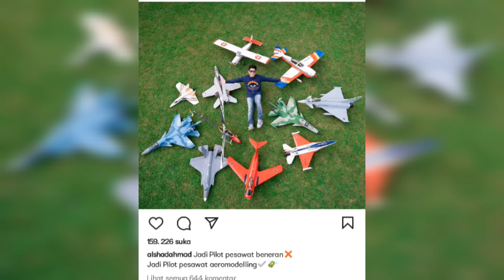INILAH SUMBER KEKAYAAN ALSHAD AHMAD KEKASIH TIARA ANDINI SEPUPU RAFFI AHMAD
INILAH SUMBER KEKAYAAN ALSHAD AHMAD KEKASIH TIARA ANDINI SEPUPU DARI RAFFI AHMAD